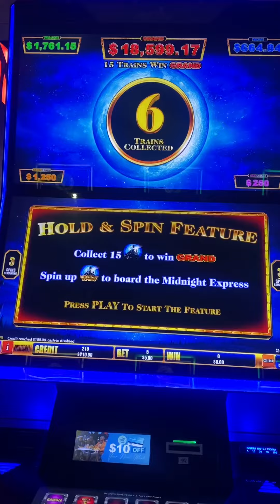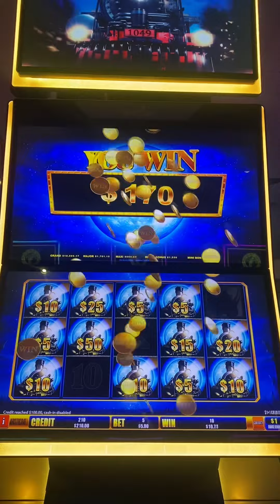Midnight Express win🎉 | LuckySlots GC